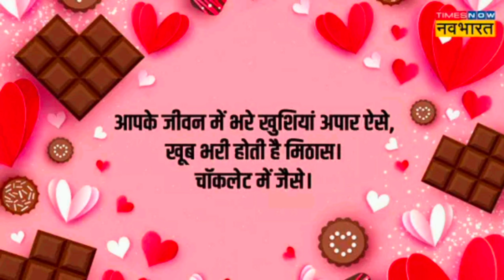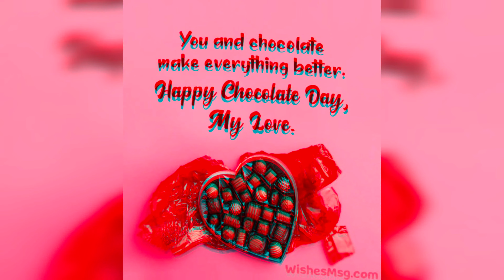🍫Happy Chocolate day photo 2024 | Best Chocolate day status |Happy Chocolate day photo/images/status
🍫Happy Chocolate day photo 2024 | Best Chocolate day status | Happy Chocolate day photo/images/pics/status

🍫 Topics Covered :-

🍫 Queries Solved :-

Happy Chocolate day wishes/photo/images/pics/quotes | Chocolate day status|Happy Chocolate day photos 2023

Happy Chocolate Day My Love| Happy Chocolate Day Photo| Happy Chocolate Day Pic| Chocolate Day Photo